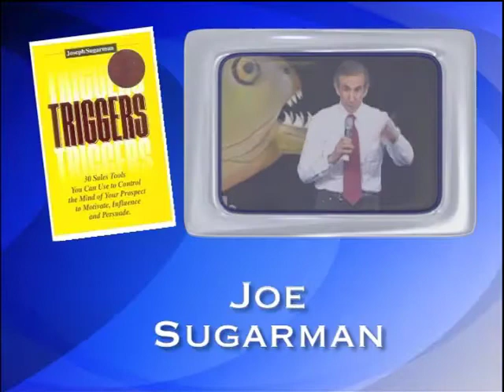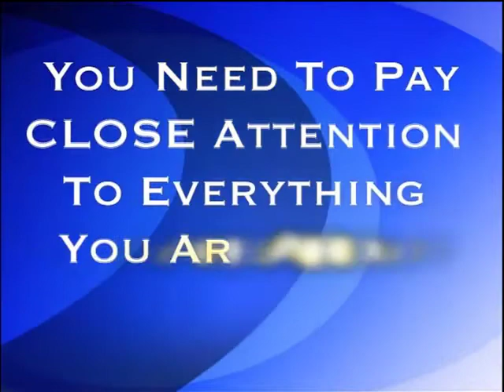Joe Polish's 5K Seminar: Transform Expertise into $5K/Day Success!